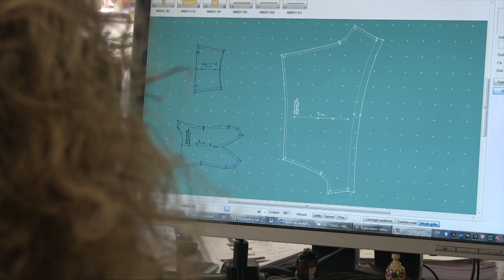Event HOM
Laprovence Event